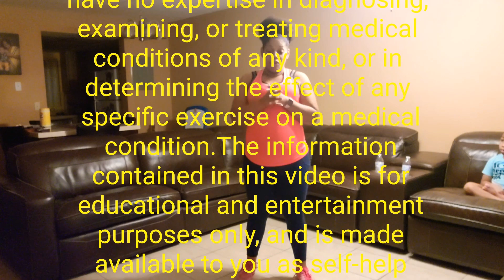30 min GOSPEL Hiit Cardio for Beginners to Advance also Prenatal/Pregnancy Friendly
Featuring music from Kierra Sheard, Casey J and more!! Safe from 1st to 3rd trimester. Listen to your body and go as hard as you can!!! Guaranteed great workout!!